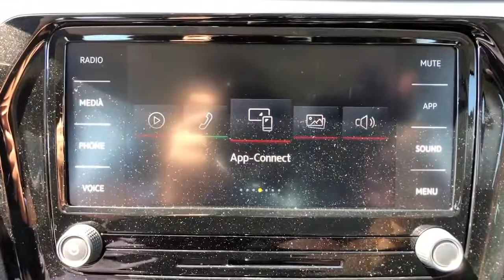2021 Volkswagen Passat Bakersfield, Central California, Santa Clarita, For Sale, CA V2327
Tourmaline Blue Metallic New 2021 Volkswagen Passat for sale in Bakersfield, California at Audi Porsche VW of Bakersfield. Servicing the Central California, Santa Clarita, CA area.
2021 Volkswagen Passat 2.0T SE - Stock#: V2327 - VIN#: 1VWSA7A32MC010201

Want us to come to you? No problem! In case we missed a picture or a detail you would like to see of this 2021 Passat, we are happy to send you A PERSONAL VIDEO walking around the vehicle focusing on the closest details that are important to you. We can send it directly to you via text or email. We look forward to hearing from you!brbrBluebrbrRecent Arrival! 24/36 City/Highway MPGbrbrWe build relationships where everybody wins! Take a look at this Passat!
Wheels: 18 x 8J 5-Spoke 2-Tone Machined Alloy,Heated Front Comfort Seats,Perforated V-Tex Leatherette Seating Surfaces,Radio: Composition Media w/Touchscreen,4-Wheel Disc Brakes,6 Speakers,Air Conditioning,Electronic Stability Control,Front Bucket Seats,Front Center Armrest,Leather Shift Knob,Tachometer,ABS brakes,Alloy wheels,Automatic temperature control,Brake assist,Bumpers: body-color,Delay-off headlights,Driver door bin,Driver vanity mirror,Dual front impact airbags,Dual front side impact airbags,Four wheel independent suspension,Front anti-roll bar,Front dual zone A/C,Front reading lights,Fully automatic headlights,Heated door mirrors,Heated front seats,Illuminated entry,Low tire pressure warning,Occupant sensing airbag,Outside temperature display,Overhead airbag,Overhead console,Panic alarm,Passenger door bin,Passenger vanity mirror,Power door mirrors,Power driver seat,Power moonroof,Power steering,Power windows,Radio data system,Rain sensing wipers,Rear anti-roll bar,Rear reading lights,Rear seat center armrest,Rear window defroster,Remote keyless entry,Speed control,Speed-sensing steering,Split folding rear seat,Steering wheel mounted audio controls,Telescoping steering wheel,Tilt steering wheel,Traction control,Trip computer,Turn signal indicator mirrors,Variably intermittent wipers,Front beverage holders,Auto-dimming Rear-View mirror,AM/FM radio: SiriusXM,Exterior Parking Camera Rear,Emergency communication system: VW Car-Net services (capabilities require enrollment or subscription)